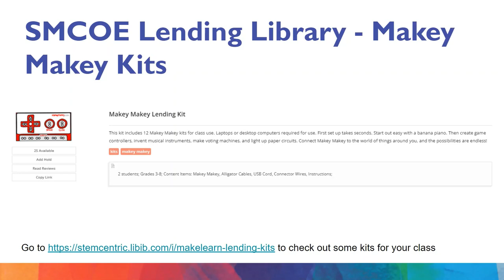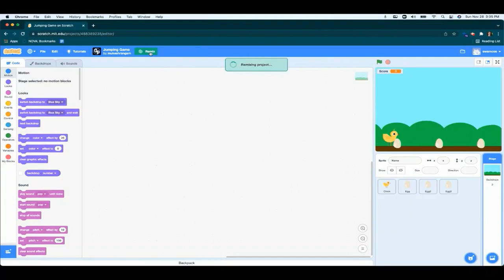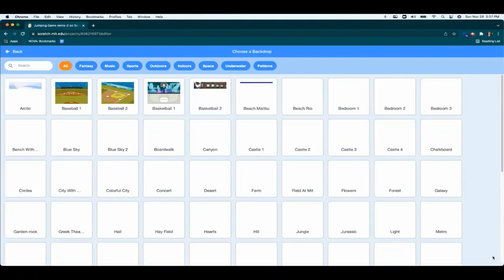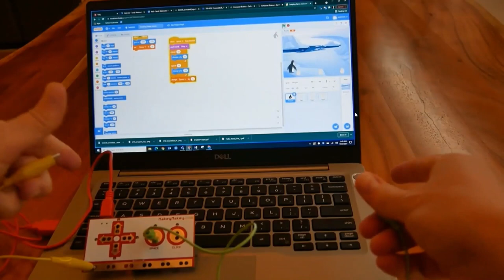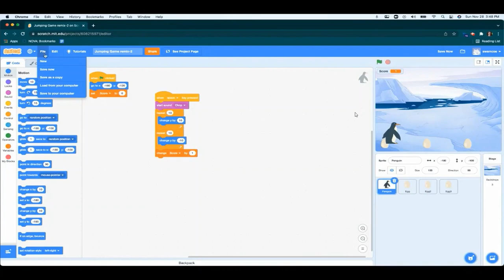CSEd Week: Makey Makey Quick Tutorial